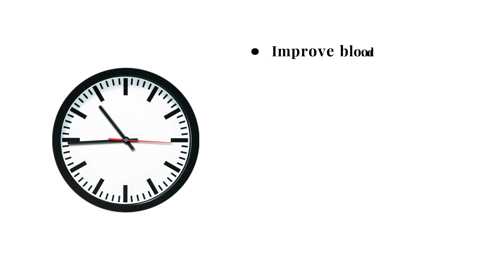Spider Loc Reacts “ 7 year Old Chicago Girl Shot & Killed in Mc Donald’s Drive Through”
MUSIC
GOOGLE GANG EP

CLOTHING